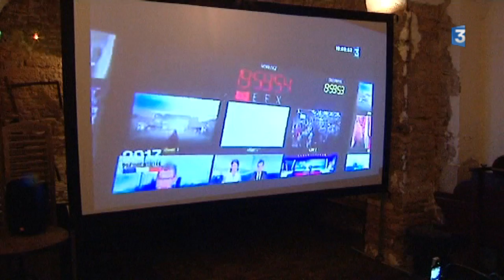L'ambiance à Dijon chez les soutiens d'Emmanuel Macron à l'annonce des résultats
Les partisans d'Emmanuel Macron étaient dans un restaurant dijonnais pour suivre l'annonce des résultats du premier tour de l'élection présidentielle.